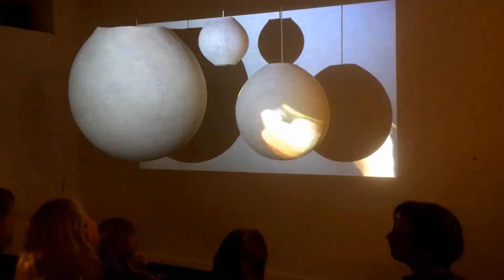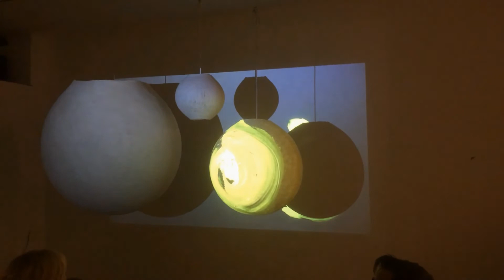Oorcontact en Daniëlle Davidson improvisation in image and sound 2020